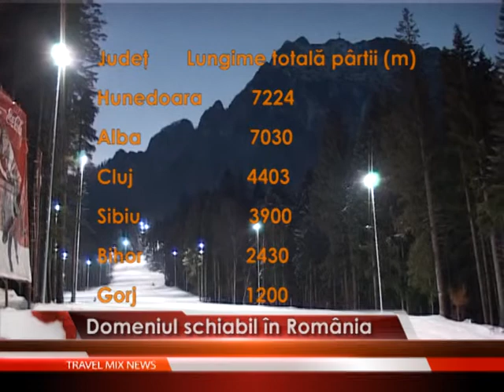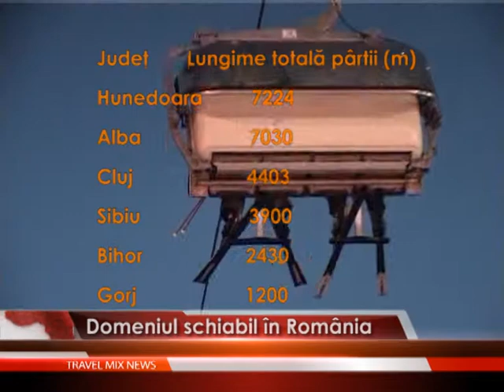Domeniul schiabil in Romania